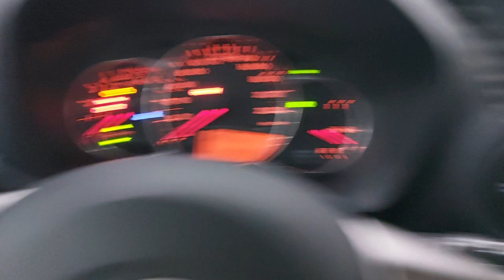2014 TOYOTA Yaris Verona, San Giovanni Lupatoto, Vicenza, Bresci, Mantua U6945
GRIGIO SCURO Used 2014 TOYOTA Yaris  in Verona. Fornire servizi alla zona di San Giovanni Lupatoto, Vicenza, Bresci, e Mantua.

Fratelli Lovato
7 Via Flavio Gioia

Lovato Concessionaria ufficiale Hyundai Suzuki a Verona Legnago Domegliara propone TOYOTA Yaris 1.4 D-4D 5 porte Lounge immatricolata nel 2014. La vettura ha percorso 64000 kilometri e rispetta la normativa antinquinamento Euro5 ed  alimentata a Gasolio. Il cambio  Manuale. La vettura viene proposta a 7500 Euro. Vi aspettiamo presso i nostri punti vendita a Verona Legnago e Domegliara